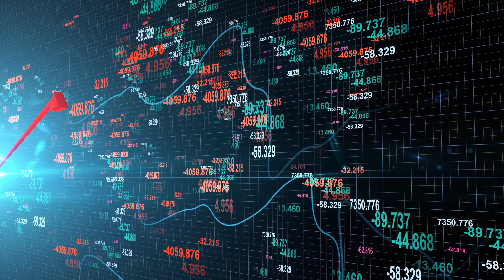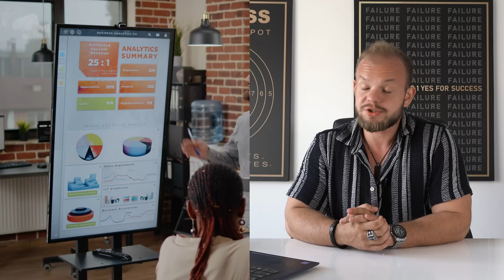Greseala Care te Poate Baga in Faliment | Ce Strategie sa Ai in Afaceri